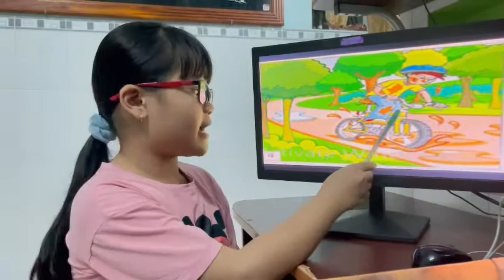Fred's always dirty